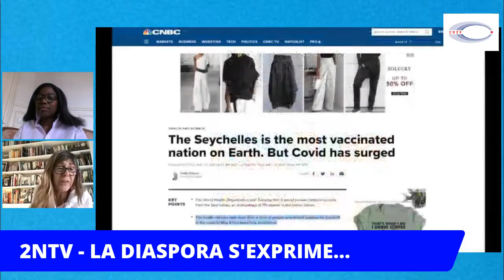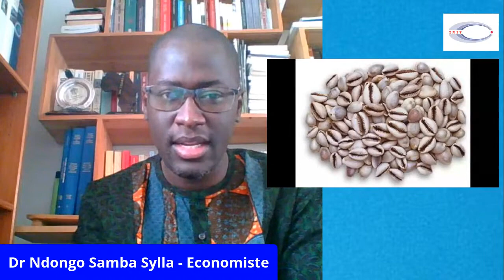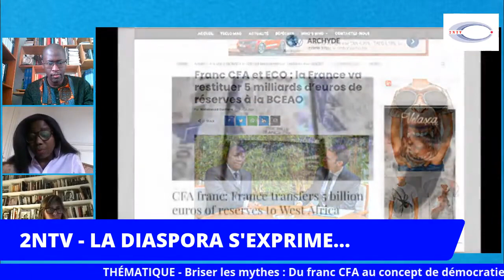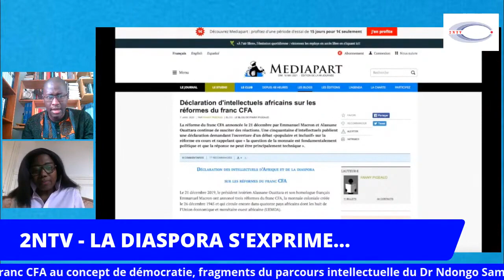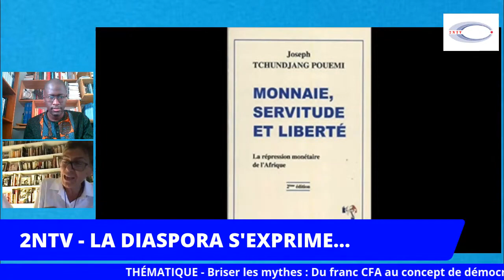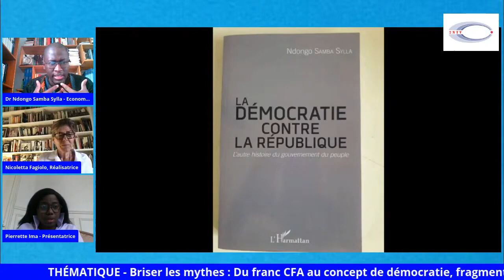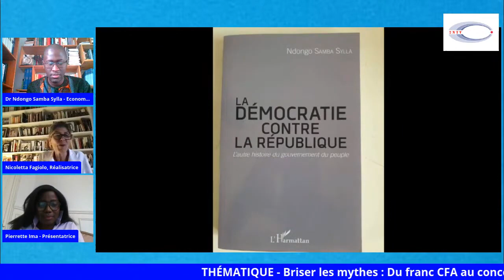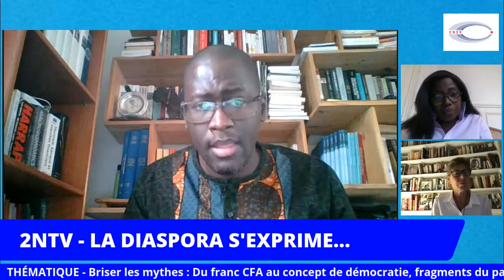2NTV Afrique TAMERY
Briser les mythes du franc CFA au concept de démocratie, fragments du parcours intellectuelle de Ndongo Samba Sylla.
Emission TAMERY  Niki &  Ima et notre invité l'économiste Dr. Ndongo Samba Sylla.
18 HEURE DE PARIS  et ROME
16 HEURE DE DAKAR.
Les publication de l'économiste Dr. Ndongo Samba Sylla couvrent des sujets tels que le commerce équitable, les marchés du travail dans les pays en développement, les mouvements sociaux, la théorie démocratique, la souveraineté économique et monétaire.
Les ouvres et papiers abordé dans la video:
a -  Le scandale Commerce équitable Le marketing de la pauvreté au service des riches avec Harmattan en 2012 ;
 b -  La démocratie contre la République: L'autre histoire du gouvernement du peuple. nov. 2015
 c -  co-auteur avec Fanny Pigeaud en septembre 2018  l’Arme invisible de la francafrique, Une histoire du franc CFA , la Découverte (traduit en Italien en 2019
-Koddenbrock, Kai; Sylla, Ndongo Samba, Towards a political economy of monetary dependency: The case of the CFA franc in West Africa, MaxPo Discussion Paper, No. 19/2 lien
-Aspirations and Realities in Africa: Senegal’s Vigorous but Constrained Election, Rachel Beatty Riedl Ndongo Samba Sylla lien
-Celso Furtado The 'myth of economic development Translated by Jordan B. Jones Prologue by Ndongo Samba Sylla October 2020, 'lien
-Théorie monétaire moderne dans la périphérie Qu'est-ce que le MMT a à offrir aux pays en développement?
-Beyond Financialisation: The Need for a Longue Durée Understanding of Finance in Imperialism